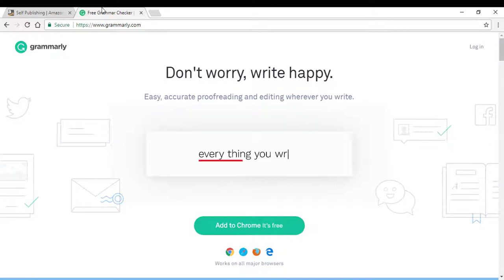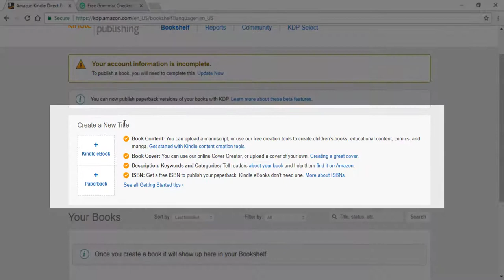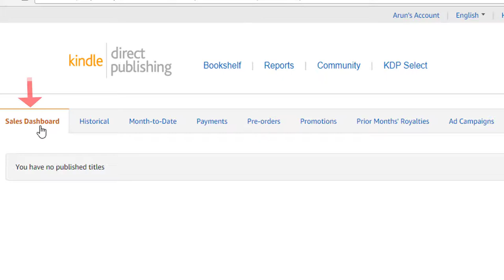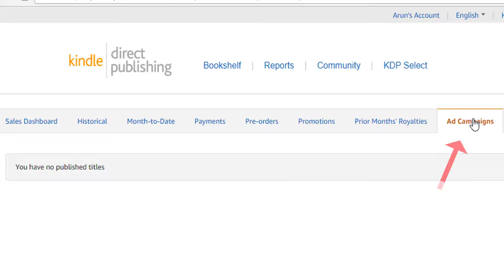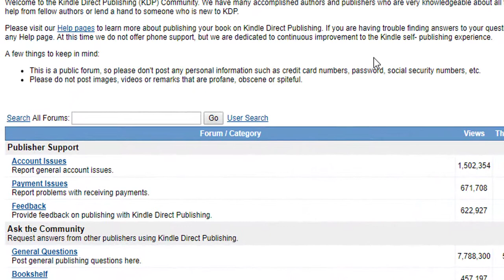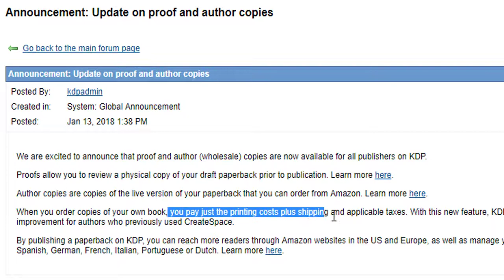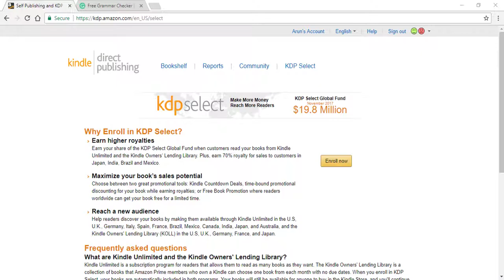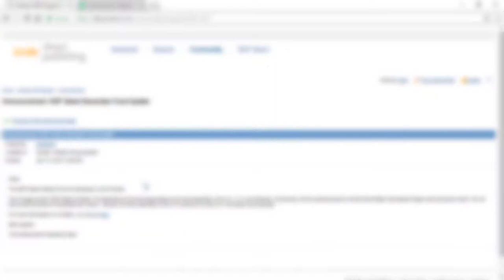How to Create Amazon KDP Account - Ep2 (in Tamil)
buy my eBook to learn all techniques in one place